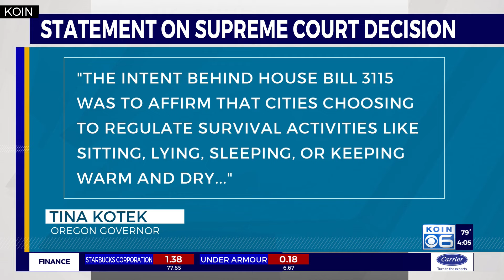Oregon leaders react to Supreme Court's Grants Pass decision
Oregon already has a law governing what cities can do regarding homeless camping, House Bill 3115 passed in 2021. It states that any restrictions on homeless camping must be "objectively reasonable."
Will this affect Portland's camping ban that goes into effect on Monday?